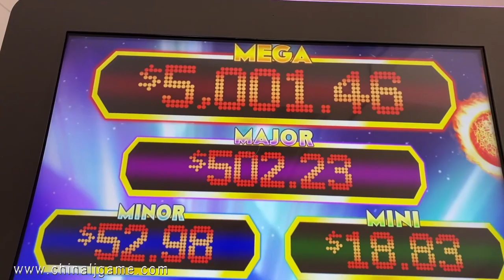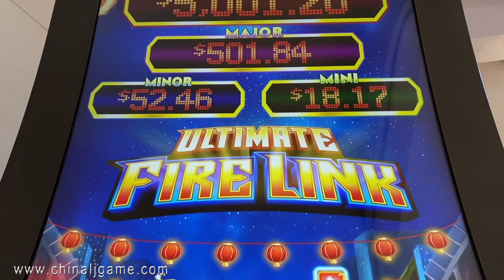8 in 1 Ultimate Fire Link Multi-Game 43 Inch Curved Touch Screen Video Slot Games Machines For Sale